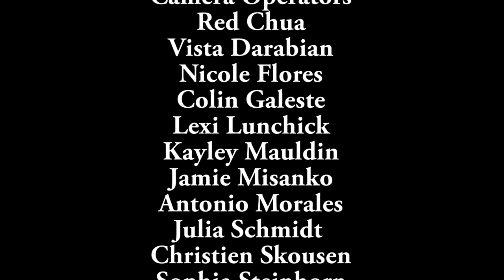Nadie Discussion with Miguel Coyula and Lynn Cruz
A Q&A session with Writer/Director/Producer Miguel Coyula and Actor/Co-Producer Lynn Cruz of the documentary Nadie (2017). Coyula and Cruz discuss the production of the film and their work with the subject of the documentary, the reclusive Cuban poet, Rafael Alcides. The Q&A session, moderated by UCSB FIlm and Media Studies Professor, Cristina Venegas, covers the banning of the film in Cuba, the effect that making an “Anti-Revolutionary Film” has had on Coyula and Cruz, and the reception of the film in light of the deaths of both Fidel Castro and Alcides. This is Coyula’s first documentary feature, he was previously awarded a Guggenheim Fellowship for the production of Memories of Overdevelopment (2010). Recorded on 01/15/2019. Series: "Carsey-Wolf Center" [3/2019] [Show ID: 34472]